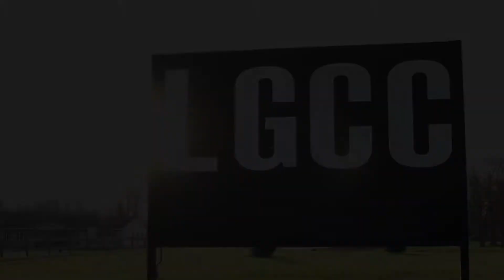YA WKND 2021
We gathered with 18-30 year olds and their leaders from all across the state of Minnesota to lift up the name of Jesus!

What a year!! God moved in so many ways and we can’t wait to see what he does next year!